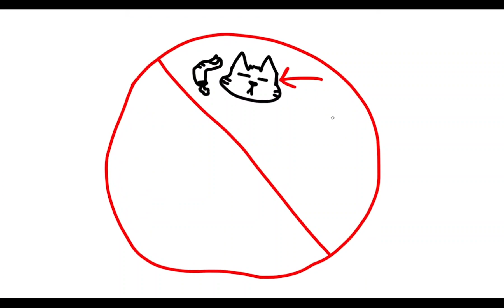September 9, 2023